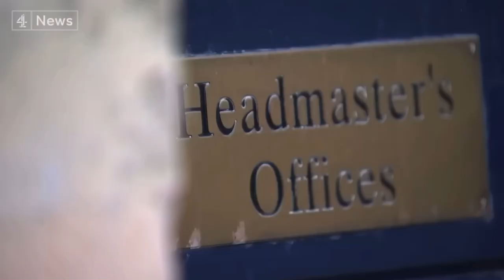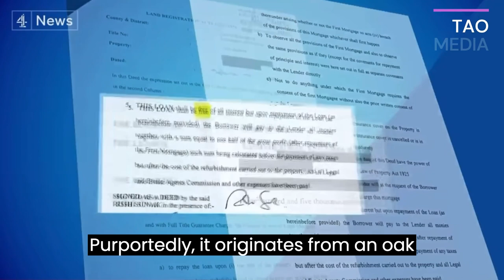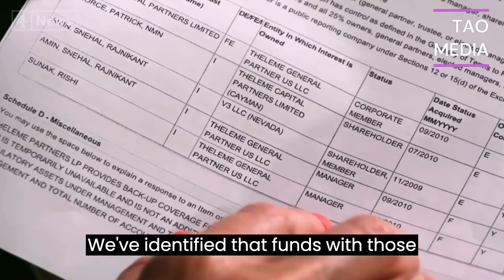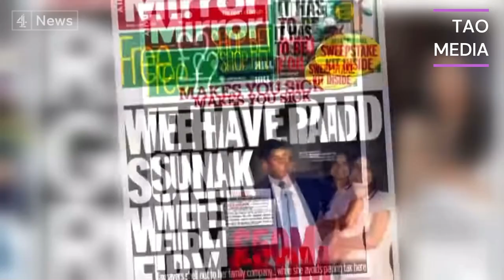breaking news and Politics RISHI SUNAK'S LAVISH CRIBS AND A LOOOMING ELECTION DEFEAT.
RISHI SUNAK'S LAVISH CRIBS AND A LOOOMING ELECTION DEFEAT#news